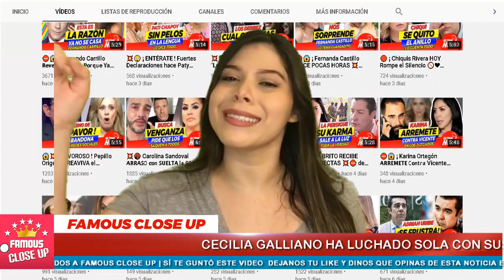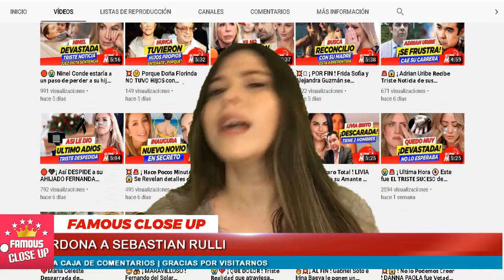Cecilia Galliano NO Pudo Contener Las Lágrimas. Sebastian Rulli La Hizo Llorar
Por qué Cecilia Galliano aún no perdona por completo a Sebastián Rulli tras su ruptura